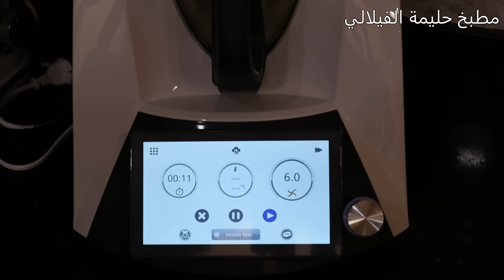جديييد💪🤗كيف طلبتوا تشكيلة حلويات راقية خطيرة سهلة بعجين واحد اقتصادي ويخرج كمية كبيرة...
مطبخ حليمة الفيلالي يقدم لكم تشكيلة من حلويات العيد بعجين واحد اشكال راقية ولذيذة وسهلة التحضير
مكونات العجين 👇👇👇👇👇👇👇👇👇👇👇👇👇
 250 غ زبدة او ماركرين
2 كؤوس الا سكر
2 كؤوس الاربع زيت
3 بيضات
3 قطع جبن
فاني
رشة ملح
كأس بودرة الكريم باتسيير او النشا
دقيق
كيس خميرة الحلويات = 8 غ
الاضافات حسب الرغبة :بات شوكولا + قهوة + فرميسيل + نكهات حسب الرغبة +كوك .

حلويات العيد الاضحى,
حلويات العيد سهلة,
حلويات العيد الاضحى 2021,
حلويات العيد 2021 حليمة الفيلالي,
حلويات العيد هشام للطبخ,حلويات العيد ام هيثم,حلويات العيد نادية حجاجي,
حلويات العيد نجوى بن بريم 2021,حلويات العيد نانو قاطو,
حلويات العيد نجران,حلويات العيد 2021 نايلية,
حلويات العيد مع حليمة الفيلالي,حلويات العيد مغربية,
حلويات العيد ميلاد 2021,حلويات العيد مطبخ تيما,
حلويات العيد من عجينة واحدة,حلويات العيد مايزينة,
حلويات العيد مع انتصار,حلويات العيد للمبتدئات,حلويات العيد لام وليد,
حلويات العيد للاطفال,حلويات العيد لمرضى السكري,حلويات العيد لذيذه,حلويات العيد لام وليد 2021,حلويات العيد ل 2021,حلويات العيد كراميلا,
حلويات العيد كراميل,حلويات العيد كبير,
حلويات العيد كوكيز,
حلويات العيد كليجة,حلويات العيد كيك,
حلويات العيد كليك كوك,حلويات العيد كعك,
حلويات العيد قوفريط,حلويات العيد اقتصادية بكمية كبيرة,
حلويات العيد اقتصادية 2021,حلويات العيد اقتصادية حليمة الفيلالي,حلويات العيد اقتصادية وراقية,حلويات العيد اقتصادية وسهلة,حلويات العيد اقتصادية ام وليد,
حلويات العيد في مصر,حلويات العيد في المغرب,
حلويات العيد في الجزائر,حلويات العيد فخمة,
حلويات العيد في السعودية,حلويات العيد فقاص بالشكلاط,
حلويات العيد غريبية,حلويات العيد غير مكلفة,
حليمة الفيلالي حلويات العيد غريبة,حليمة الفيلالي حلويات العيد غريبة معلكة,
حلويات العيد ب 200 غ,حلويات العيد عادية,
حلويات العيد عدة اشكال بعجينة واحدةحلويات العيد عين الجمل,
حلويات العيد صابلي بذوق الليمون,حلويات العيد صابلي بحشوة جوز الهند,حلويات العيد صحية,حلويات العيد شوكولاته,
حلويات العيد شاف امير,حلويات العيد شاف سهيلة,
حلويات العيد شاف فارس 2021,حلويات العيد سهلة واقتصادية بدون زبدة,
حلويات العيد سهلة واقتصادية 2021,حلويات العيد سهلة واقتصادية حليمة الفيلالي بدون زبدة,حلويات العيد سهلة وبسيطة,
حلويات العيد سهل,حلويات العيد ساهلين،حلويات العيد بدون زبدة,
زينب زياد حلويات العيد,حلويات العيد ايام زمان,
حلويات العيد بدون زبدة 2021,حلويات العيد بكاس زيت,حلويات العيد تاع زمان,حلويات العيد راقية,
حلويات العيد ريشبوند,حلويات العيد راقية واقتصادية
حلويات العيد رباح محمد,
حلويات العيد رشا الشامي,حلويات العيد روح المائدة,حلويات العيد دواز اتاي,
حلويات العيد ديال حليمه الفيلالي,حلويات العيد دانون,حلويات العيد دلال حناوي,
حلويات العيد دداح 2021,حلويات ديال العيد,حلويات العيد خفيفة,
حلويات العيد خوله,حلويات العيد خفيفة 2021,
حلويات العيد خميس مشيط,
حلويات خروف العيد,
حلويات العيد خديجة الفاسية,حلويات العيد خديجة ام شهد,حلويات_العيد_خمسة_أشكال,حلويات العيد حلويات العيد,
حلويات العيد جلجلان,
حلويات العيد جزائرية 2021,
حلويات العيد جديد 2021,حلويات العيد جافة,حلويات العيد تقطع كمية كبيرة,
حلويات العيد 4 اشكال بعجينة واحدة,حلويات العيد 5 انواع بعجينة واحدة,حلويات العيد 2020 5 اشكال,حلويات العيد قديمة,حلويات العيد 95 حبة صابلي